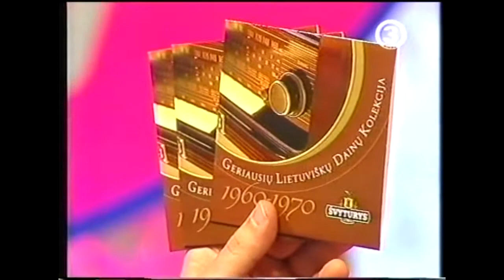Penktadienio muzikos šou su Apolionija Zizirskiene (2005.04.01)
Laidos filmavimas vyko prieš daugiau nei mėnesį iki laidos eterio. Filmavime dalyvavo tuometinės Alytaus Vidzgirio vidurinės mokyklos mokiniai ir mokytojai.

Iš Domo K. VHS kolekcijos.